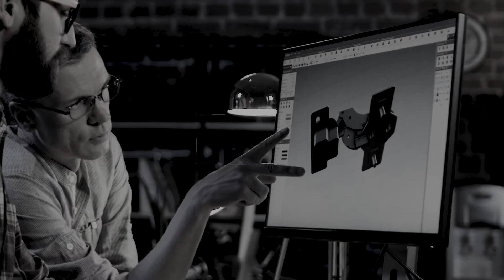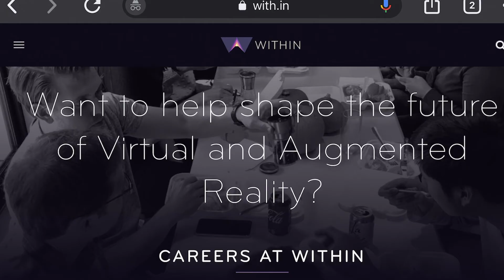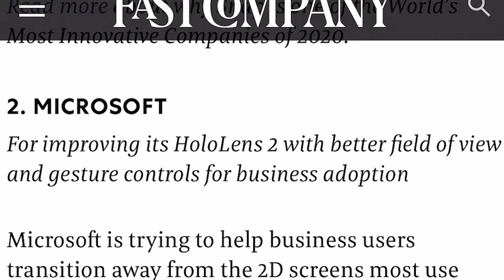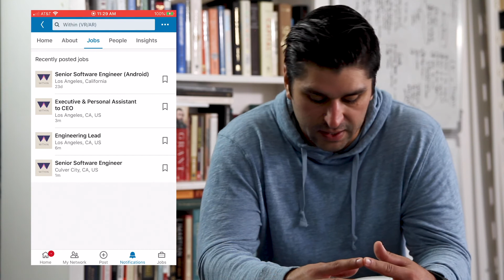Within: Extraordinary stories in virtual reality (VR)